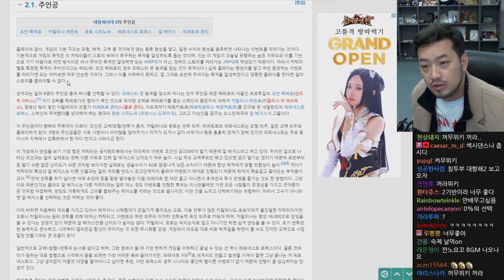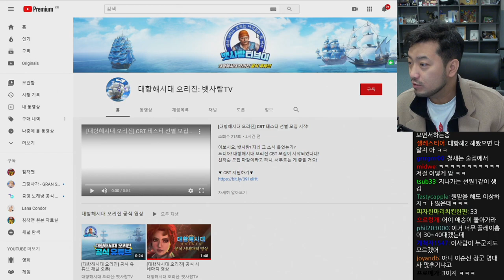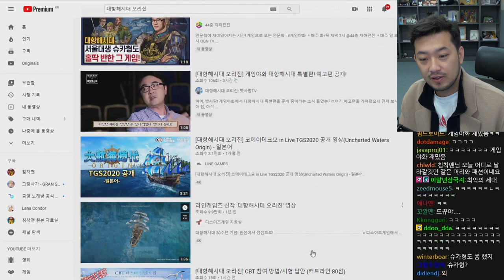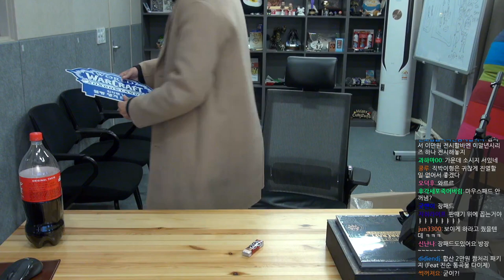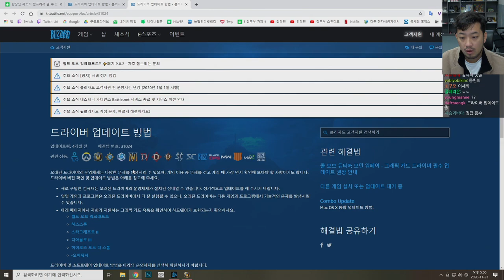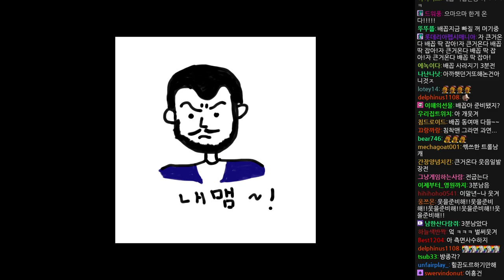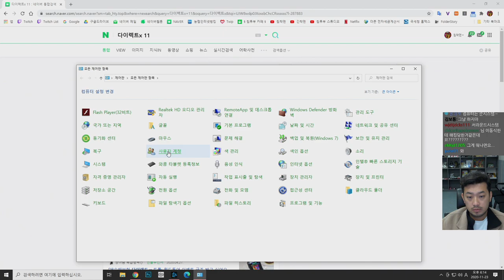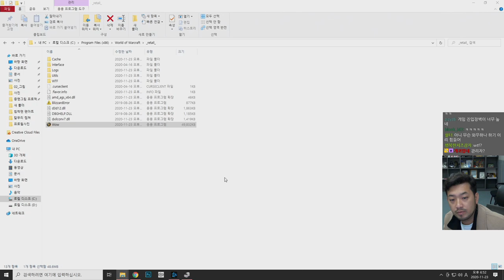2020년 11월 23일 | 대항해시대 오리진 항해 능력 검정 시험, 이마트 피자 먹방, 블리자드 선물 택배까기, 와우 닉네임 정하기, 도련님 와우